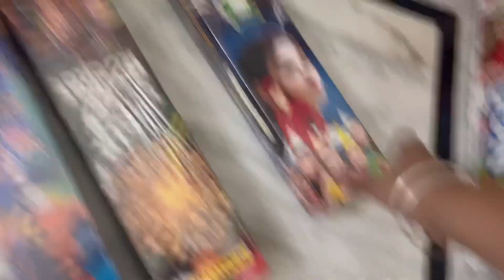Happy Diwali 🪔 Ricky Vlogs#